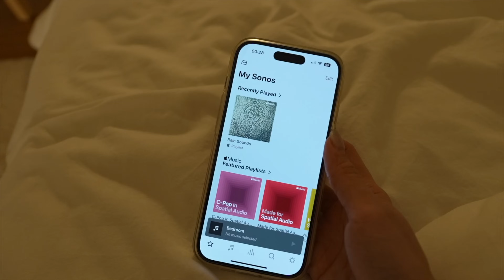living alone vlog | back to routine after traveling in Bali, unboxing with me, pilates and gym!